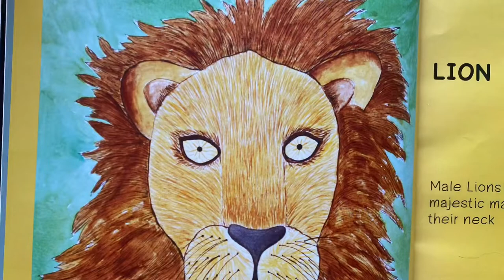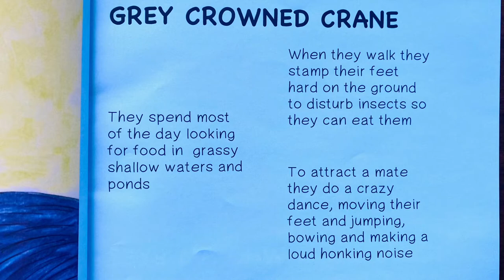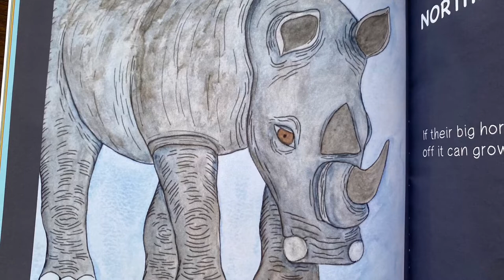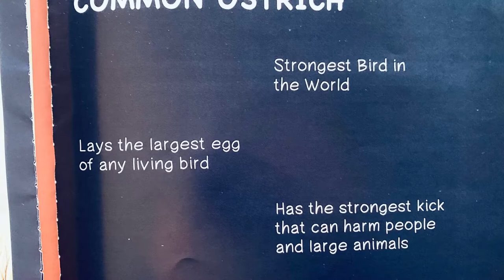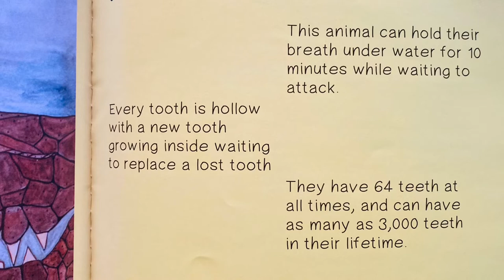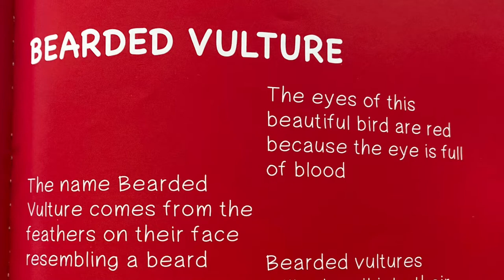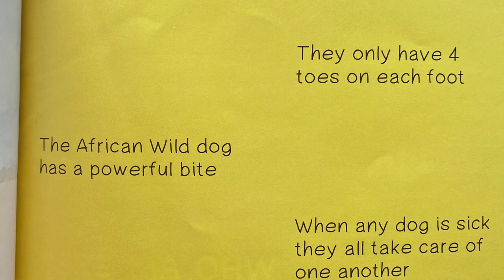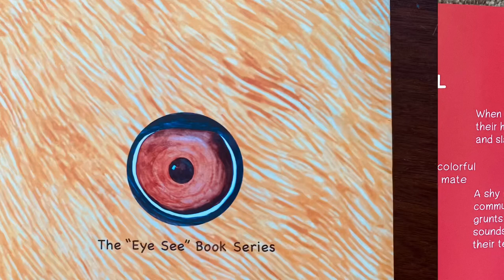READ ALOUD 📚 - EYE SEE AFRICA by Dawnanne Chase - Storytime for Kids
Let's listen to the strange sounds and learn about some of the most ￼fascinating wild animals of Africa in this “who am I” book.  Can you guess them all right?
Let's watch “EYE SEE AFRICA” by Dawnanne Chase.  Read Aloud by Jenna Sass.

BOOKLINK: Eye See Africa (1) (The "Eye See" Book Series)

EYE SEE AFRICA by Dawnanne Chase - A Read Aloud Storytime for Kids